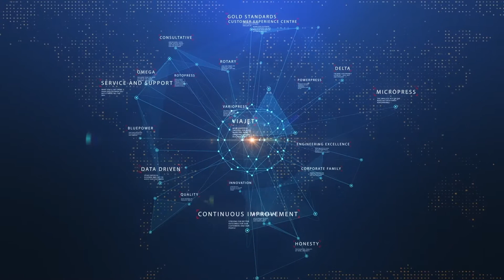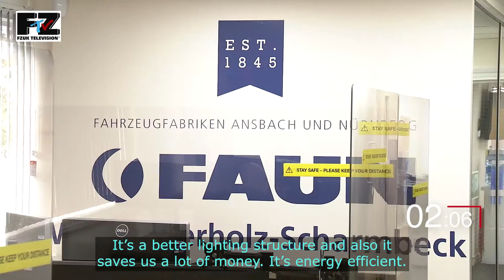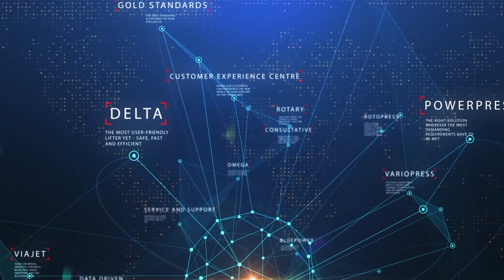Five Minutes With FZUK - Decarbonisation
A 5 minute interview with FZUK regarding de-carbonisation and the challenges that come with it.